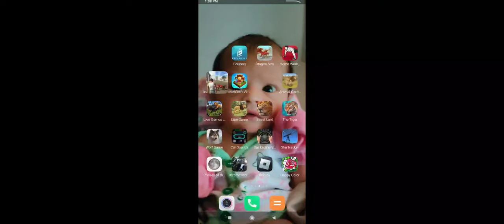6 April 2024